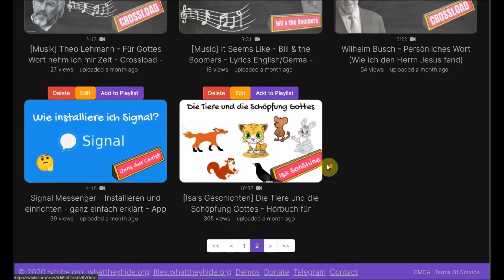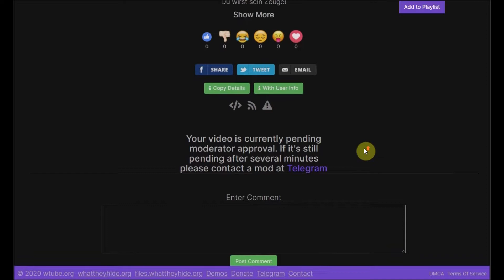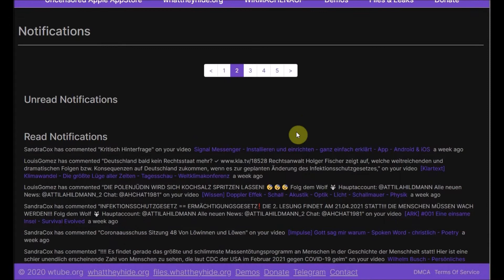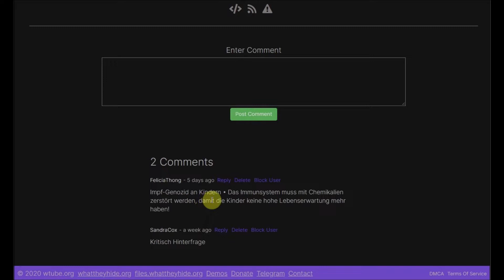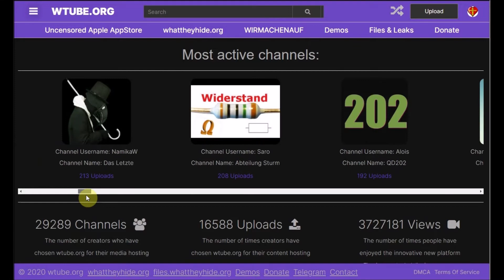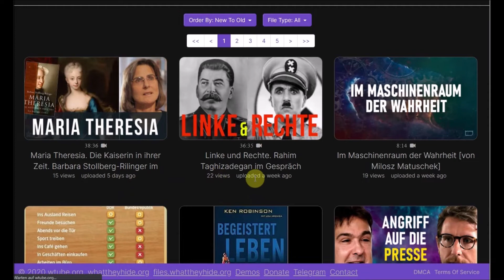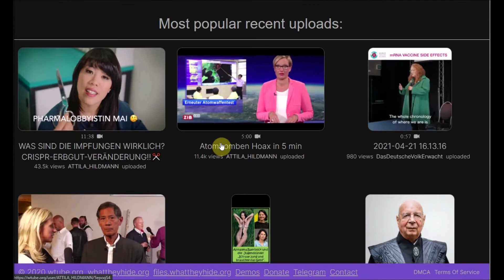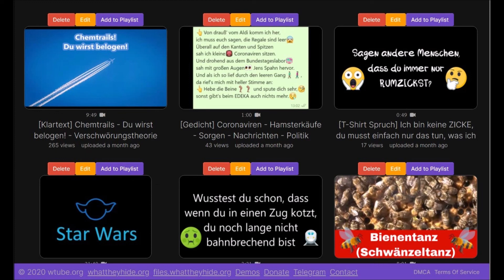Werde ich auf WTUBE Zensiert? - Attila Hildmann vs. Jens der Christ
Wenn du mir was schenken möchtest, hier ist mein Wunschzettel: